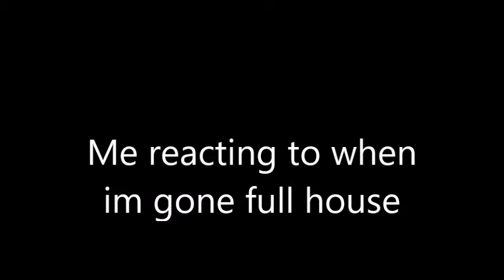When you're gone made by me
enjoy sorry i am not talking much or u cant hear me talking all i say though the video was cute and i cry a little bit hope u like it i dont own any of those clips